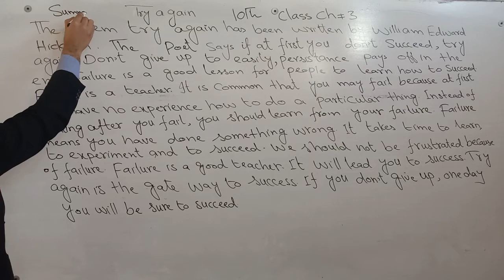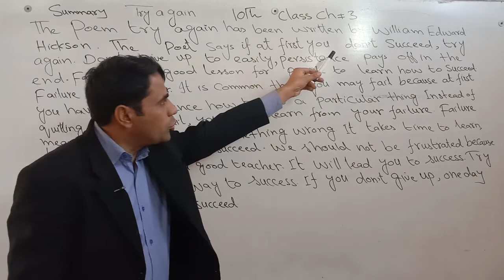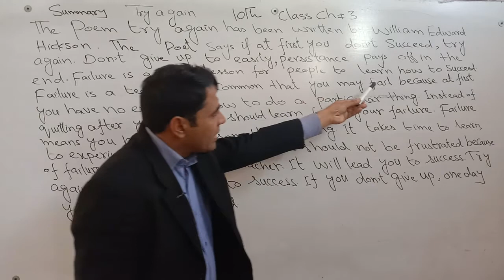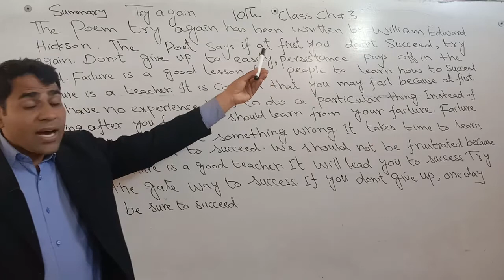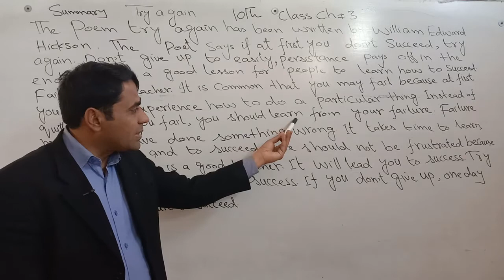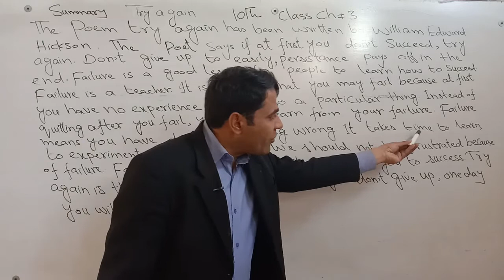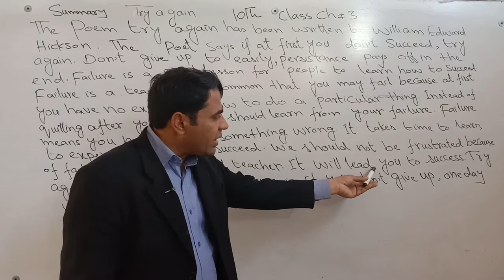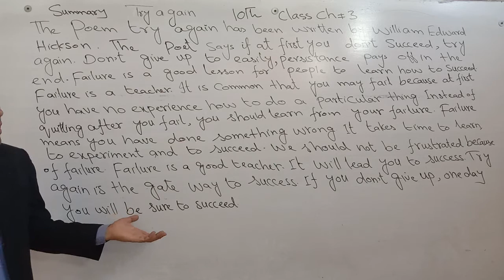Try Again by William Edward Hickson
this is very important poem to spend life. In this lecture dear you will understand all explanation and translation.